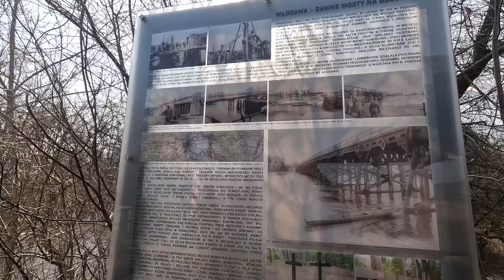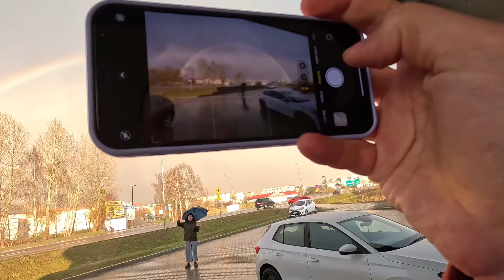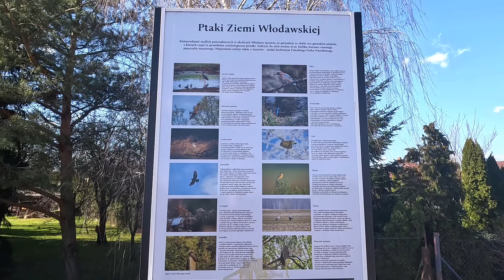Jak ten czas szybko leci